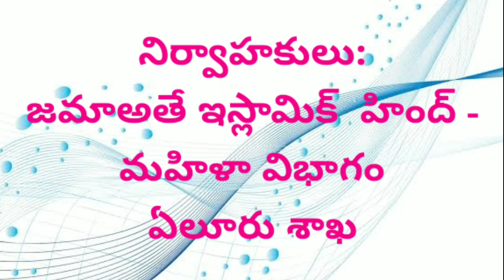ముస్లిం కమ్యూనిటిలో బ్రహ్మాకుమారీల‌ సందేశం//Muslim community//Nehar Masjid//Eluru//Bk Lavanya sister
(సమస్యలకు మూలం ఏమిటి? )ఒక అద్భుత కథ
40 సంవత్సరాల క్రితమే భవిష్యవాణి//
(చిత్తమును శాంతపరచుకోవడం ఎలా?)
(వర్తమాన పరిస్థితిని ఎదుర్కోవడం ఎలా)
BK Shivani class
This channel aims to bring out happiness in lives of people by sharing spiritual knowledge taught by Brahma kumaris  and  Rajyoga meditation. In this uncertain times. we need to empower ourselves to cope with the situations. The knowledge shared through this channel will enhance our inner well being and thus reflects in our outer well being too. Brahmakumaris is an international spiritual organization rendering services globally to bring a better society and a new world.   To make people understand knowledge in their own language. This is work purely , fairly done by us. we have full right on this videos.